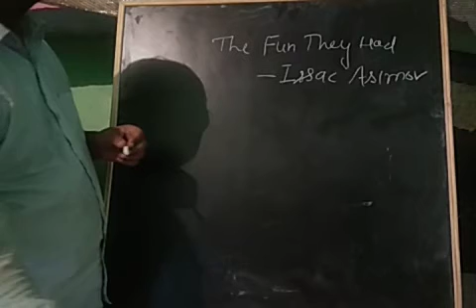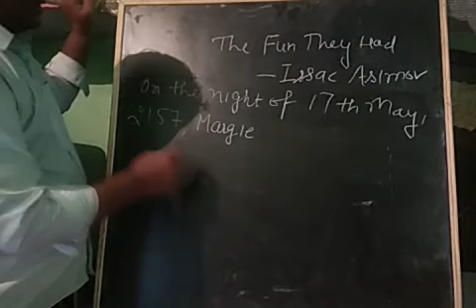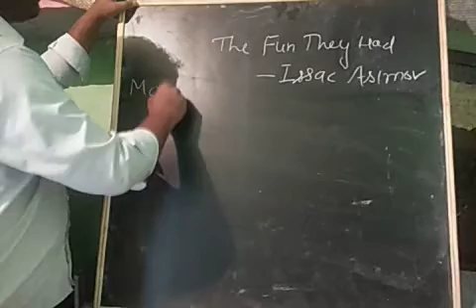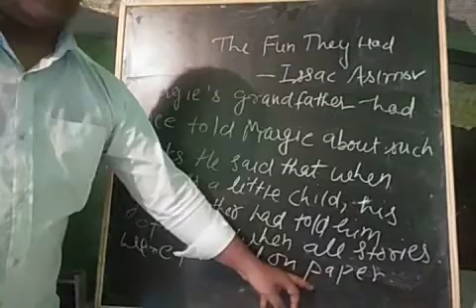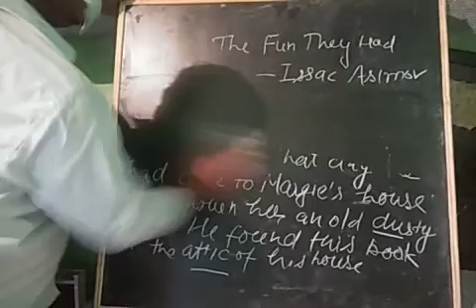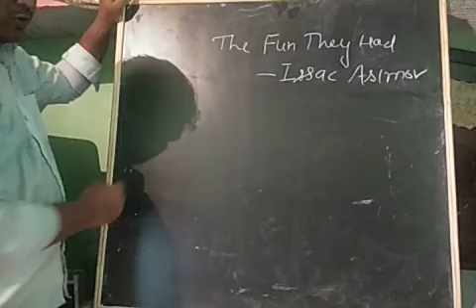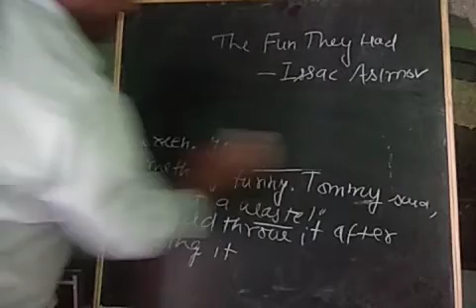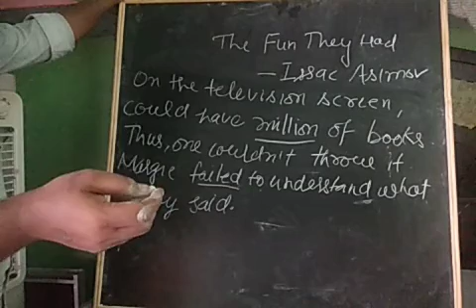Class-9th; L-1 The Fun They Had Lecture-1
By Raj Kumar